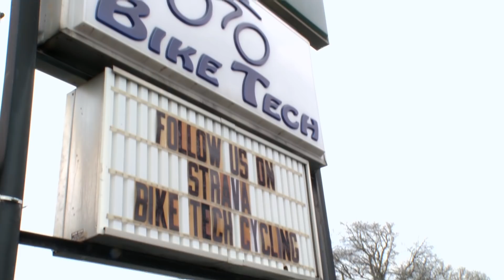Emma e Alex tentam andar de bicicletas sem rodinhas! | Os Pequenos Johnstons | TLC Brasil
Chegou a hora de dar adeus à bicicleta com rodinhas para Emma e Alex, os caçulas da família Johnston!